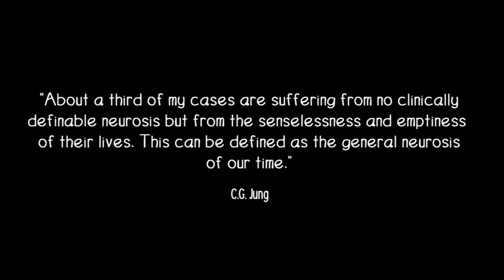PREVIEW: Common Sense and Mental Health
This is a brief preview from Common Sense and Mental Health. Often what creates unhappiness is the pursuit of what we think we want and what we think we need. Forgetting that most of what we want and need is within, we instead yearn for things we want, compare ourselves to others, and thrive on validation. To mold life into our image of how it should be, we often have to manipulate people and situations.